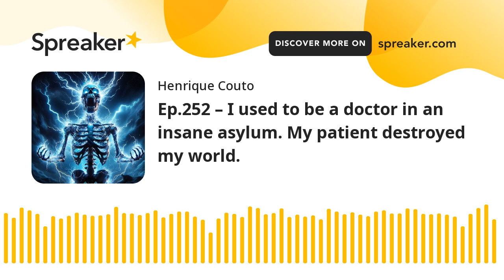Ep.252 – I used to be a doctor in an insane asylum. My patient destroyed my world.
A psych ward doctor is in for more than anyone could bargain for when he inadvertantly brings his work home with him... But what happens next is EVEN MORE SHOCKING!

I used to be a doctor in an insane asylum. My patient destroyed my world. by Michael Kelso
You can purchase books from this author

Executive Producers
Rob Fields
Mark Shields

Produced by Daniel Wilder

HenFlix.com